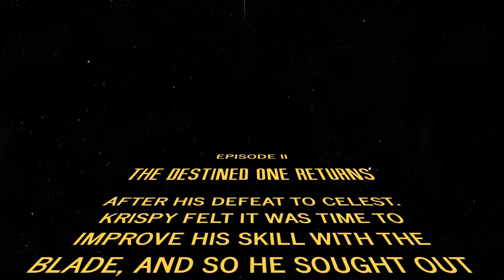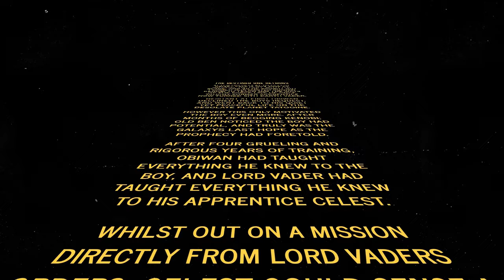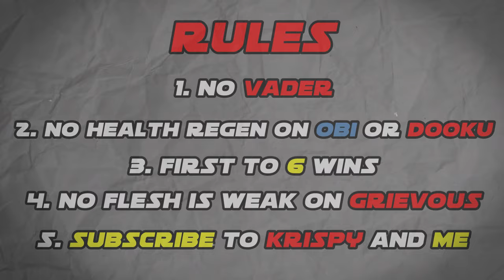So Battlefront 2 YouTuber Krispy Challenged Me To A 1v1… (Part 2)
The Best Battlefront 2 YouTuber Krispy Challenged Me To A 1v1...

SOCIALS:
PSN:CelestQB-YT
XBOX:IICelestQBII

Mic Sound System
Capture Card